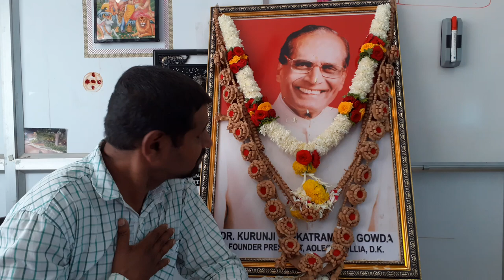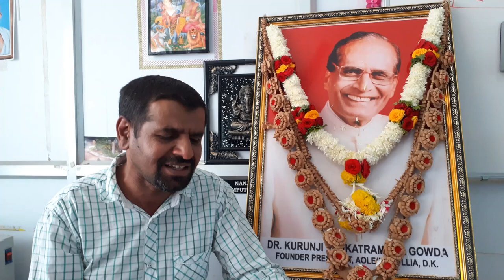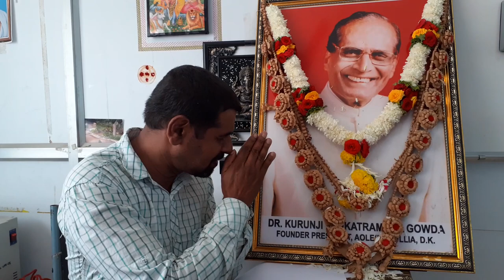Song for KVG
founders day special